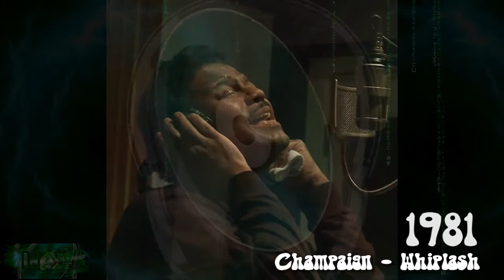Champaign - Whiplash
Date - 1981

Champaign
Champaign, Illinois (USA)
1981-